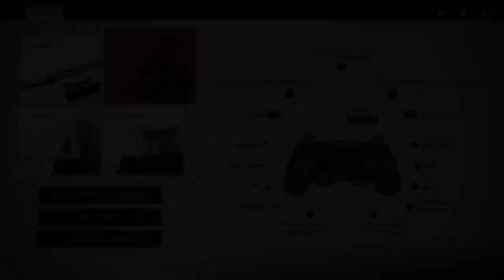I AM THE GHOST!! | Ghost Of Tsushima